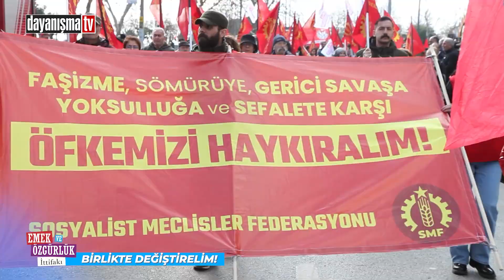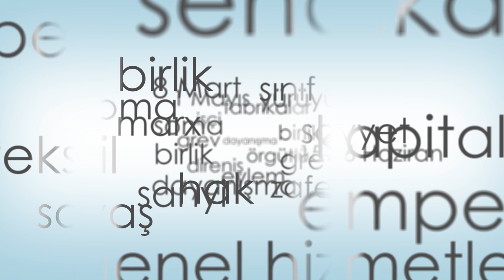Birlikte Değiştirelim!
Emek ve Özgürlük İttifakı “Yoksulluğa, Savaşa, Baskılara Dur Diyelim” şiarıyla 15 Ocakta İstanbul/Kartal’da ilk mitingini gerçekleştirdi. Miting alanında ortaya çıkan coşku: baskı ve saldırılara karşı direngenliğin ne kadar önemli olduğunu bir kez daha gösterdi. Emek ve Özgürlük İttifakı “birlikte değiştirelim” çağrısını yükseltti.